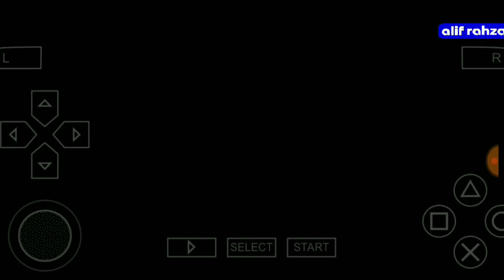PES Friendly Match #47 | Inter VS CAGLIARI